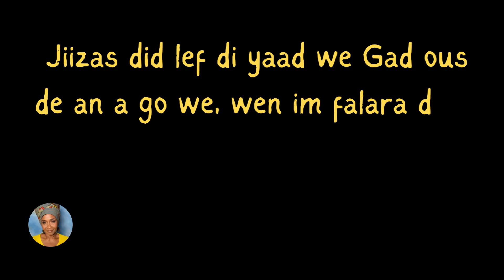TEMPLE DESTRUCTION PROPHESIED! - JESUS SPEAKS JAMAICAN PATWA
This is Matthew 24:1-2 from the Jamaican New Testament, read by Jamaican Ethnodoxologist Jo-Ann Richards Goffe. She is Founder of CREW 40:4, an organization committed to promoting and facilitating culturally relevant expressions of worship. She reads from the Jamaican New Testament daily because she is on a mission to help everyone who knows, understands and appreciates the Jamaican language to hear God speak to them in the Jamaican language at least once!

ABOUT JO-ANN RICHARDS GOFFE

Jo-Ann Richards Goffe is a Christian Cultural Advocate who is an author, speaker, singer/ songwriter and ethnodoxologist. She is the founding Director of CREW 40:4, a non-profit organization whose mission is to spread the message of the Kingdom of God through culturally relevant expressions of worship.
Jo-Ann served with Wycliffe Bible Translators in West Africa and The Americas for seven years, affirming people in their cultural identity and guiding them in writing new songs for worship using their own languages and music genres. Over the years her work has taken her to over 30 countries on five continents.
In Jamaica Jo-Ann is becoming increasingly popular for reading from the Jamaican New Testament (aka di Patwa Bible) and singing her original worship songs in the Jamaican language and music genres.

One love!